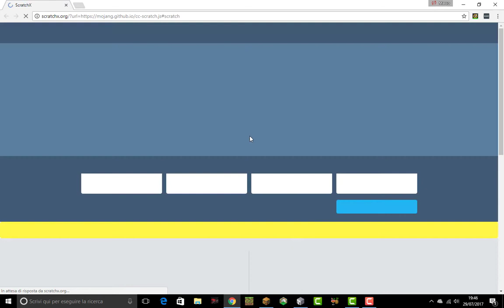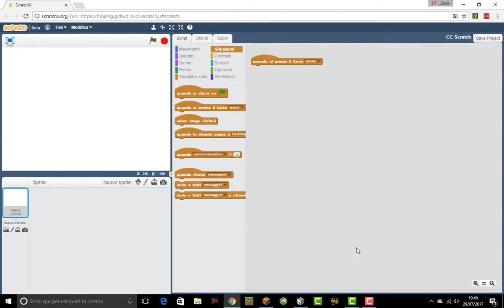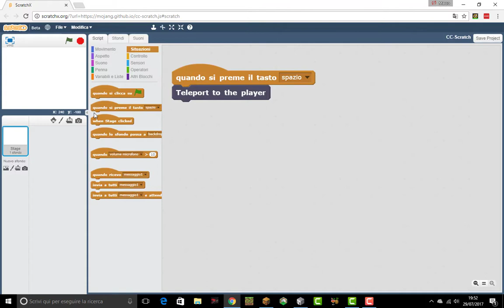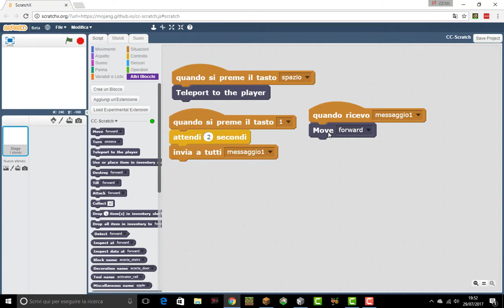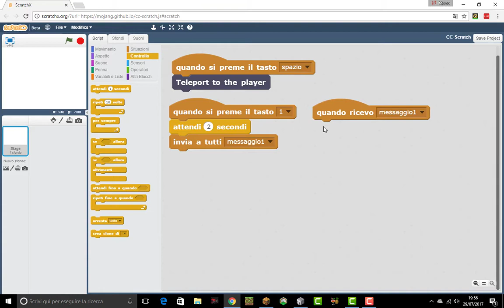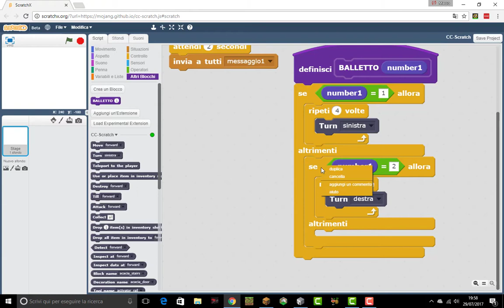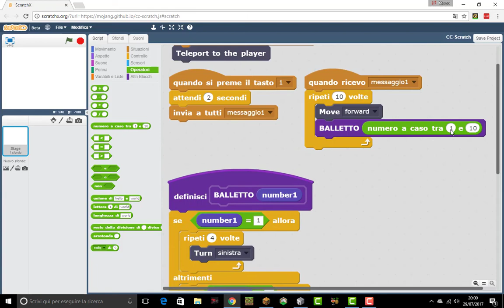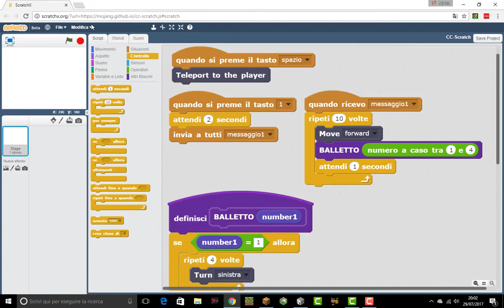A SCUOLA CON MINECRAFT: Scratch e coding con Minecraft Sfida 1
Come usare Scratch ed il coding per istruire il piccolo robottino ed aiutarlo a completare la prima sfida del mondo Tutorial sul coding.